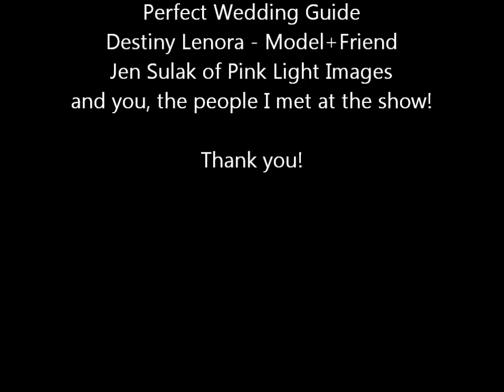Vlog 13! Perfect Guide Wedding show!!!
another fun day at the bridal show! talking to folks and having fun.